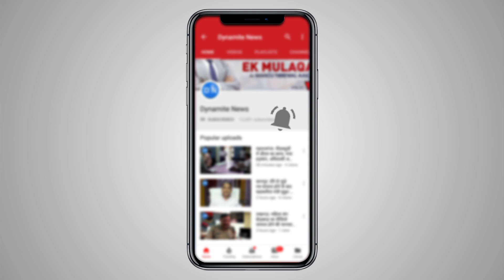बस्ती फ्लाईओवर हादसे पर बात करते जिलाधिकारी राजशेखर: BASTI (UP) Flyover Collapse:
बस्ती फ्लाईओवर हादसे पर बोले जिलाधिकारी राजशेखर-एनएचएआई अधिकारियों से घटना की जानकारी लेकर आगे की कार्रवाई की जायेगी
BASTI (UP) Flyover Collapse: